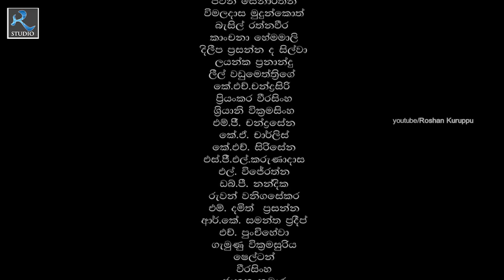Amuthu minissu | අමුතු මිනිස්සු | Episode 22 | Sinhala Teledrama | RK Studio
Who are Amuthu Minissu (Strange Men)
Existentialism which is discovered in twentieth century has brought a new era of art and literature. Albert Camus was a pioneer who wielded Existentialism in his work. The Stranger (L’Etranger) is written in 1942 by Albert Camus and it was globally well received hastily.
“Amuthu Minissu” is a Sinhala adaptation of The Stranger by Albert Camus.
The protagonist, Manawa represents the modern Atheist. He is a conservative man who lives in somewhere on this earth. He implies to past, Present and future. He Exists with a better will, diving in love evolved with his own existence as a man of truth. Delayed by being true but feeling the peace and living the present.
Manawa Exist in This !

අමුතු මිනිස්සු නම්...
විසිවන සියවසේ දී බිහි වු නව චින්තනයක් වන සාංදෘෂ්ඨිකවාදය ලෝකය තුළ නව සාහිත්‍යයක් හා කළාවක ආරම්භය සනිටුහන් කළ අතර එහ් පුරෝගාමියෙකු වු ඇල්බෙයා කැමූ (Albert Camus) විසින් 1942 දී  The Stranger (L'Étranger) (පිටස්තරයා- සිංහළ පරිවර්තනය) නවකථාව ලියා පළ කරන ලදී. පළ වී නොබෝ කලකින්ම එය විශ්ව සම්භාවනාවට පාත්‍ර වූවාය.
'' අමුතු මිනිස්සු '' ඒ ඇසුරින් නිර්මාණය කැරුණු රූපමය කළා කෘතියකි.
මෙහි එන ප්‍රධාන චරිතය වන මානව නියෝජනය කරන්නේ නව අදේවවාදියාවය. ඔහු මේ ලොව කොහේ හෝ තැනක වාසය කරන  කවර හෝ මධ්‍යධරණි මිනිසෙකු බවට පත් කරයි. තවත් ලෙසකින් මධ්‍යධරණි මිනිසා අතීත, වර්තමාන, අනාගත කුමන හෝ රටක ජීවත් වන්නෙකු බවට ආරෝපණය කරයි. ඔහු ඉනිද්‍රියගෝචර වේ. යහපත් චේතනාවෙන් යුක්ත වේ. ජීවිතය හා ගැඹුරින් බැදුන ආදරයෙන් මුසපත්ව හිදී. ඔහු පූර්ණ නිස්කළංක ප්‍රමෝදයෙන්, සිත් තැවුලෙන් තොරව සනාතන වර්තමානයක වාසය කරයි. තමන් රිසි පරිදි හැසිරෙන්නට ඇති ආශාවෙන් මෙන්ම සත්‍ය පැවසීමේ හා සත්‍යයට එකගව ජිවත් වීමේ ආශාවෙන් මඩනා ලද්දෙකි.

මේ ඔහුගේ කථාවයි...!!!